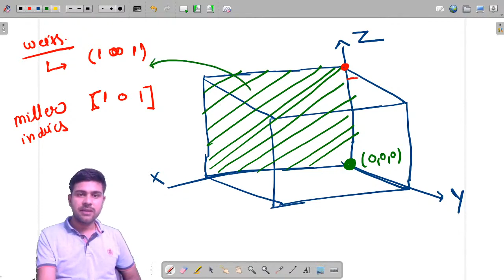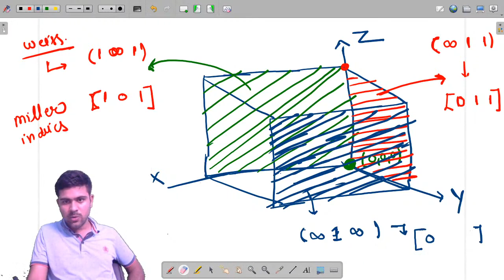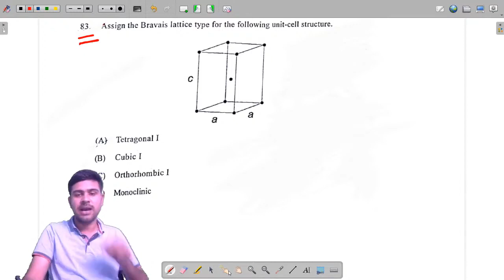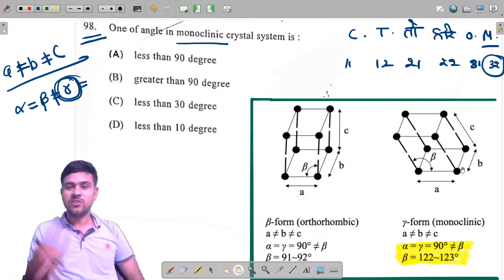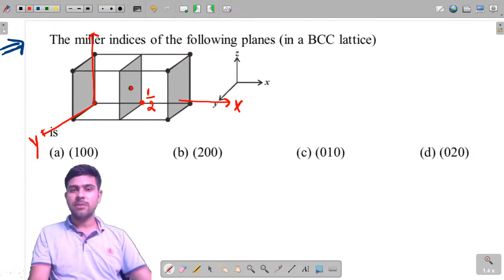Solid State-07 IIT JAM IIT JEE NEET MSC Entrance 2021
Link for IIT JAM 2021 course .

Link For Free Course For IIT JAM 2021.

IIT JAM CHEMISTRY ,  iit jam 2020 chemistry solution , iit jam chemistry question paper with solution 2019/ 2020 ,